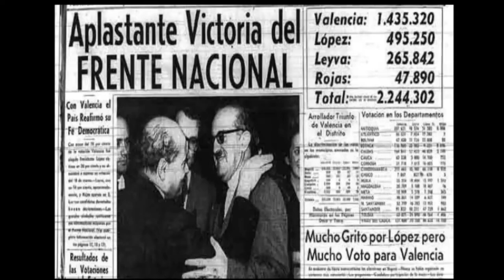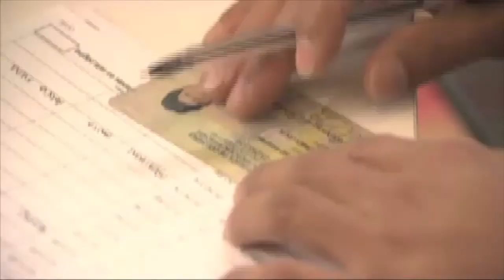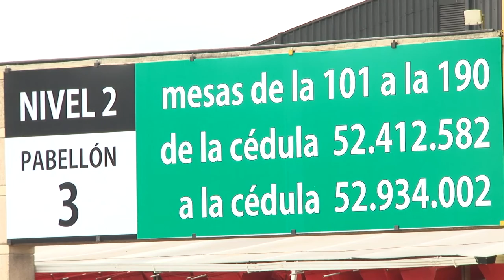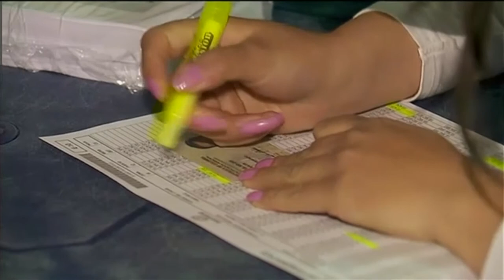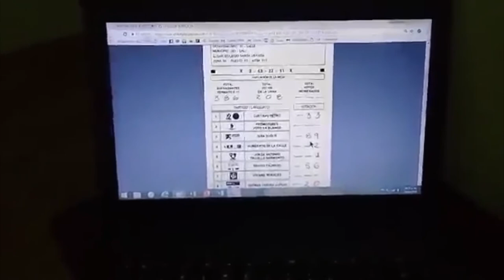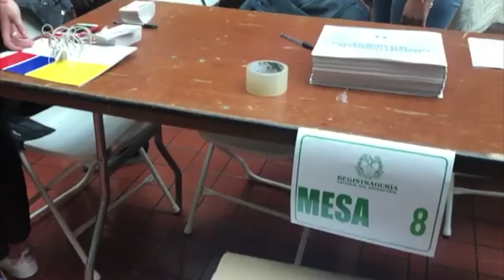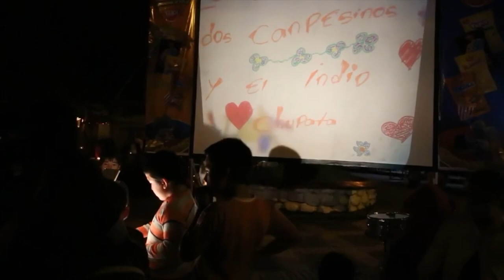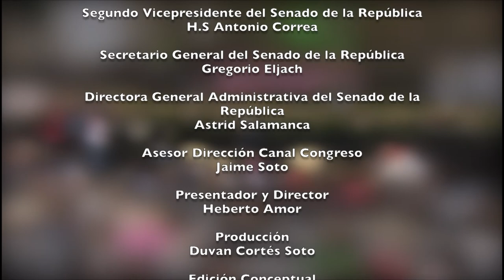Voces del Senado / Festival del Bambuco